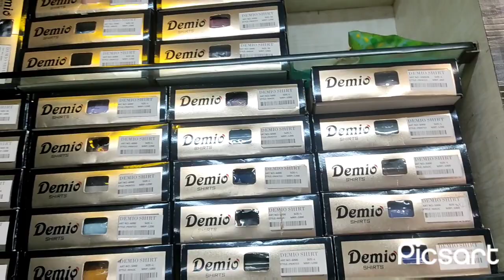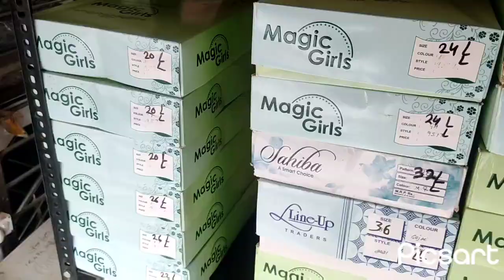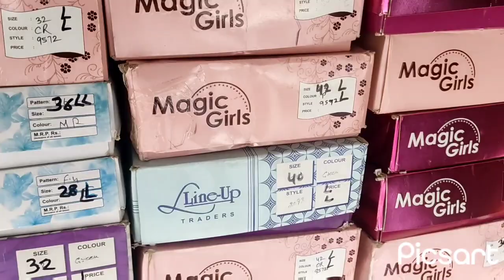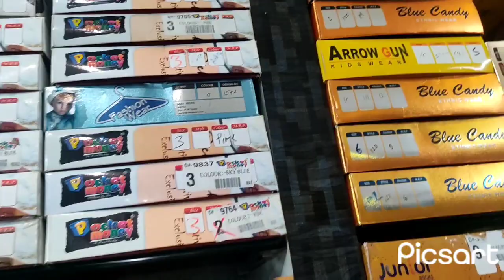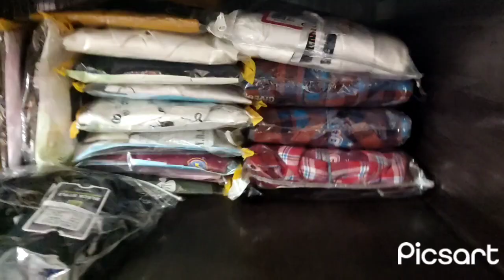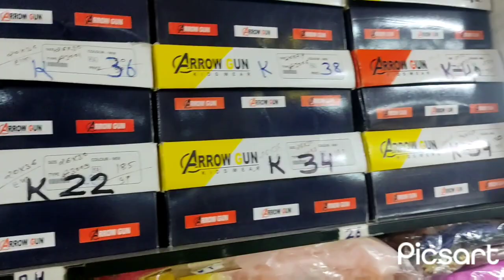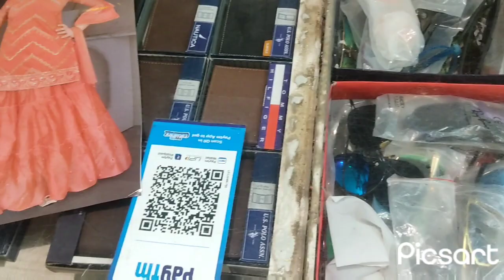MP Collection A TO Z KAPDE